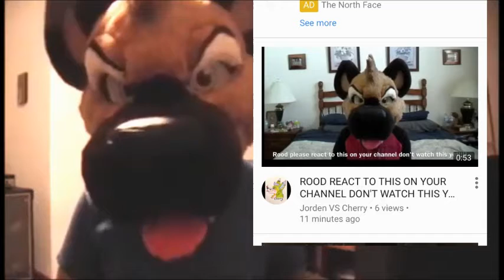Reaction Video For Jorden! + Technical Difficulties :P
Technology is not Rood's forte lol